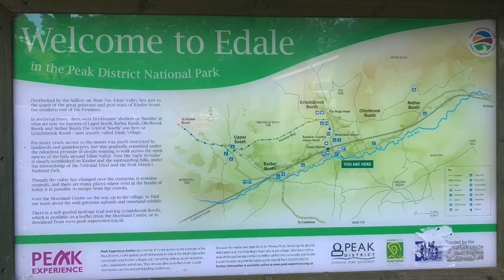Edale/peak District National park این قسمت از پارک با شیب ملایم و منظره بسیا زیبا تا قله